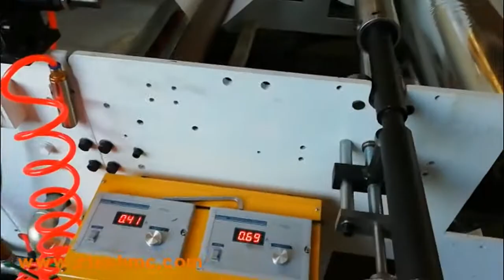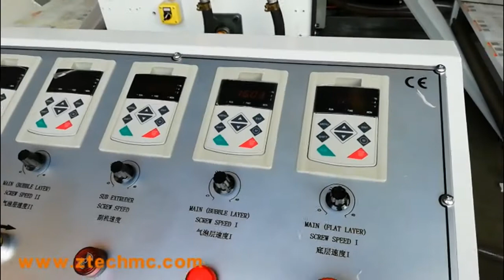7 layer twin screw air bubble film machine poly film